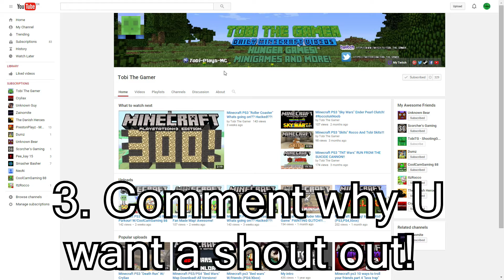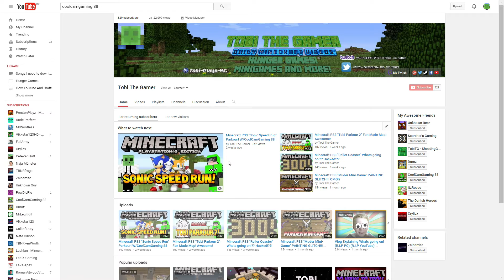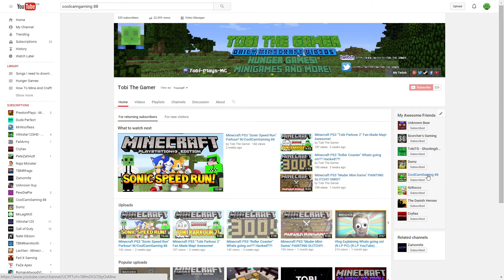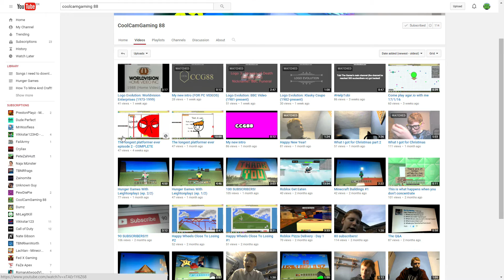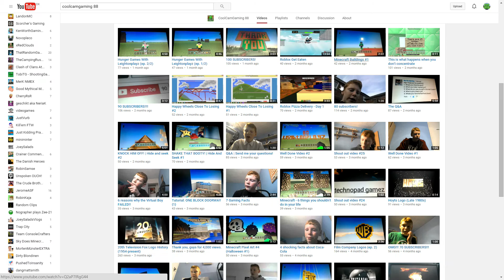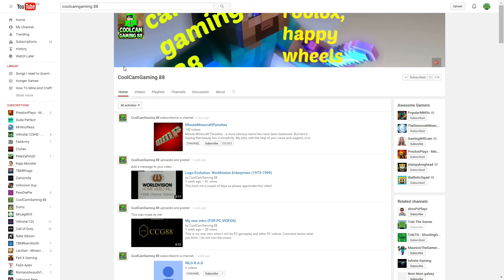SHOUT OUT SUNDAY!!! GROW YOUR CHANEL AND EARN SUBSCRIBERS! #1 CoolCamGaming 88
Hey Guys Im Tobi The Gamer! Im A 14 Year Old Boy! I Love To Make Videos With My Friends And My Subscribers! I Play Minecraft And Do Shout Out Sundays! I Hope You Enyoyed This Video!
My PSN On PS3: Tobi-Plays-MC
My PSN On PS4: TobiTheGamerYT
Recording gear:
Elgato Game Capture HD
Motto: Stay Gamers!